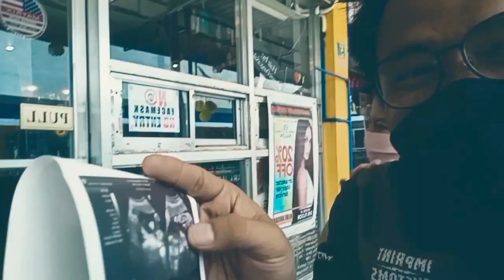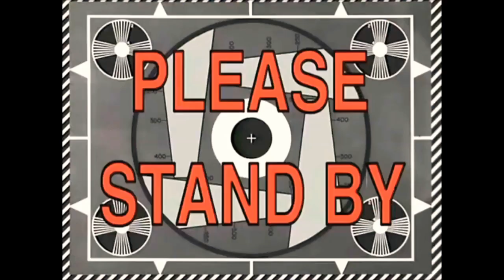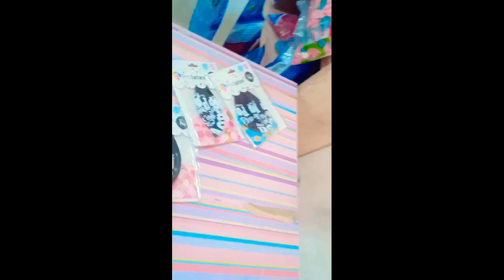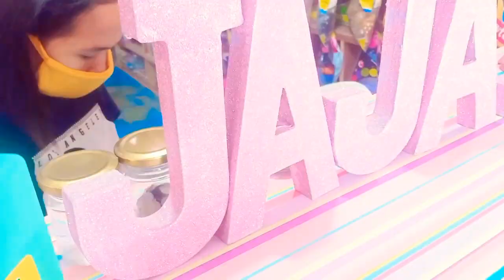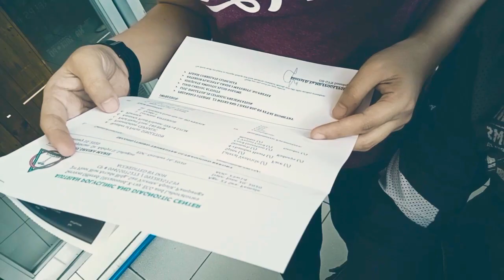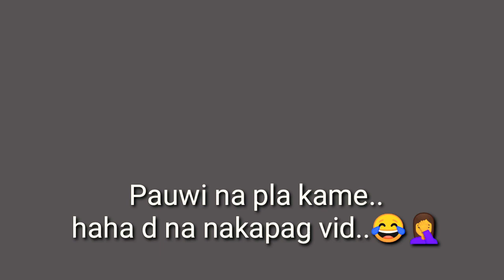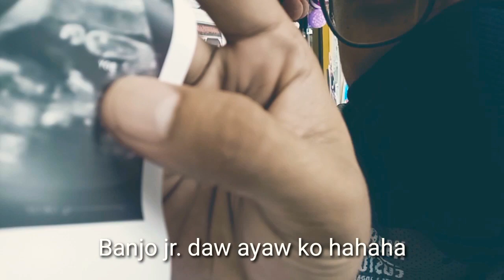Gender Reveal ni Baby 😁😁 (Boy or Girl)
personal vlogs lang pero sana ma enjoy nyo 😁